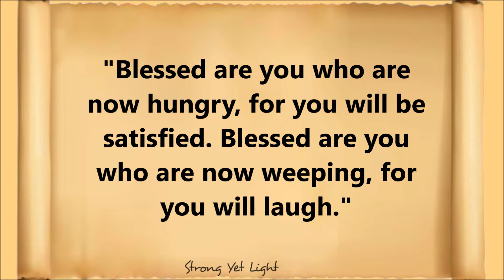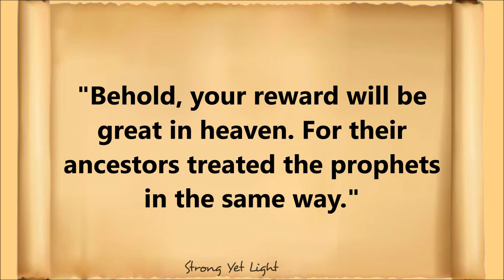The GOOD NEWS for September 7, 2022 | Happiness and Sorrow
May this Gospel remind us that it is best to aim for the rewards in heaven than having all the material wealth on earth.